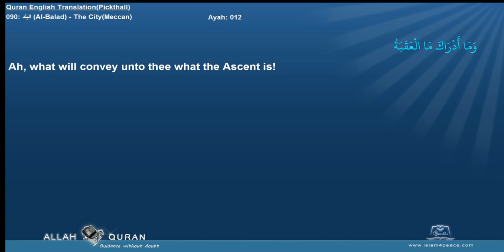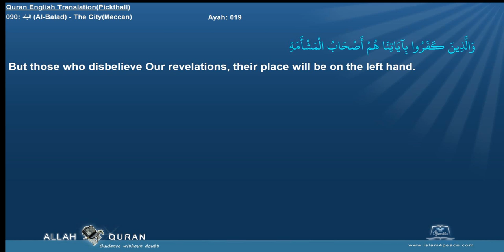Quran English Pickthall 090 البلد Al Balad The CityMeccan Islam4Peace com